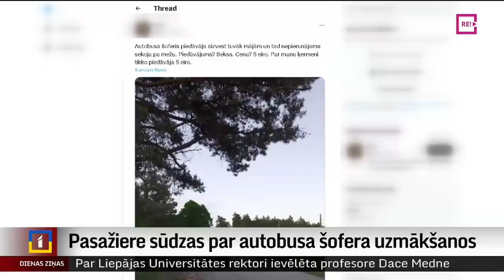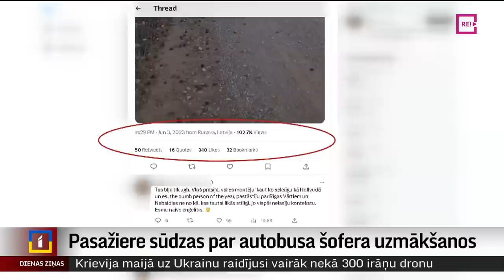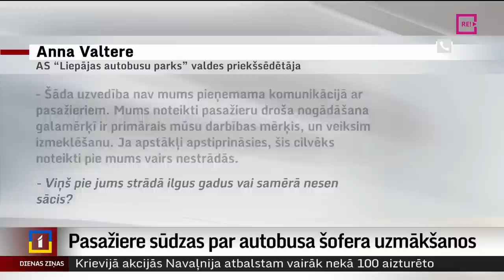Pasažiere sūdzas par autobusa šofera uzmākšanos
Autobusa šofera seksuālas uzmākšanās mēģinājumu  sestdienas vakarā Dienvidkurzemes novadā piedzīvojusi kāda pasažiere, kuru šoferis vispirms piedāvājis aizvest tuvāk mājām, pēc tam izteicis vēlmi samaksāt piecus eiro par intīmām attiecībām ar viņu un pēc saņemtā atteikuma turpinājis sievietei sekot pa nomaļu lauku ceļu. Sievieti no iespējamas vardarbības izglābusi pretim braucošas automašīnas pēkšņa parādīšanās. Šoferis uz laiku, kamēr uzņēmumā rit notikušā izmeklēšana, atstādināts no darba. Policija lietu nav ierosinājusi, jo nav saņemts iesniegums. Turpina Inese Ķestere no TV Kurzeme.